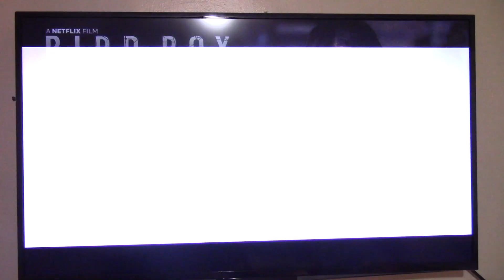Bird Box Challenge - Best Movie We've Never Seen - Thee Most Epic Of All Bird Box Challenges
We have heard and seen some of the hype surrounding the Netflix movie Bird box.  We being Youtubers heard of people doing the Bird box Challenge!   We didn't understand the hype surrounding either, but thought we would give it a try.  While ours might not be challenging, and neither of us ended up in jail or wrecking our mothers car, we did enjoy the movie lots!